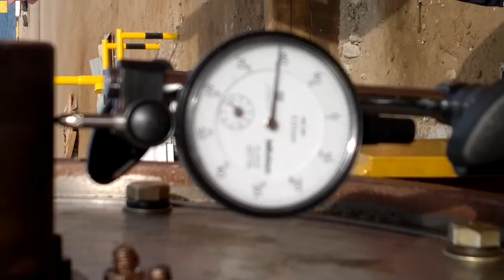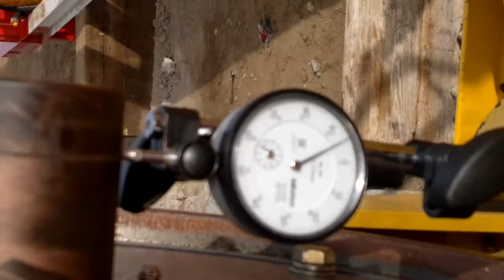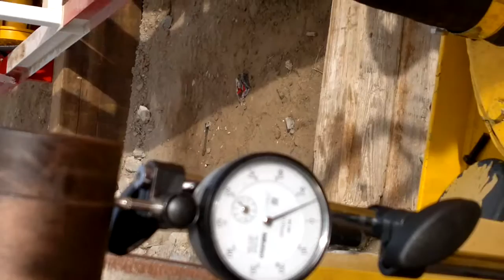Excerpts from Mohamed Waly Works - 2014 01 23 797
You will see in this video a part of inspection, repair, re-building of control system for a crane's engine. Determine the defected parts. Replace, install, and Test. Deflection/Deviation Test and Measurements.